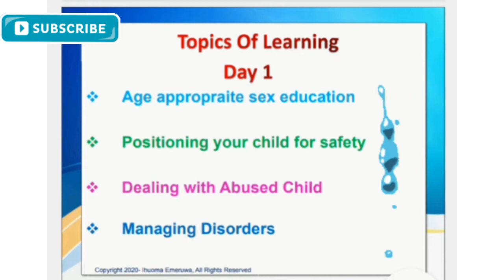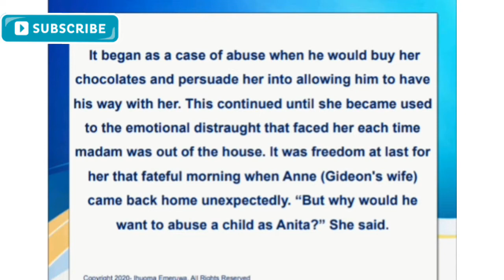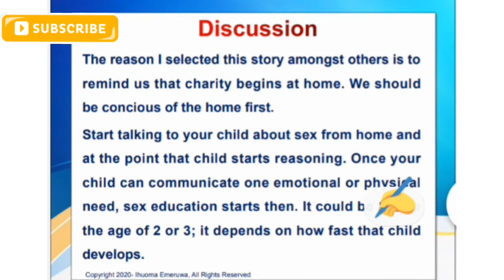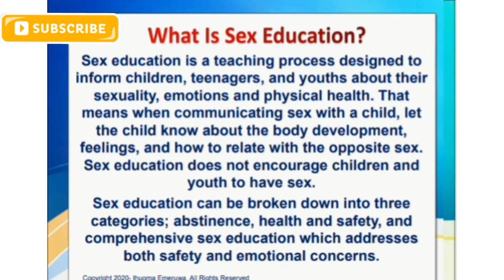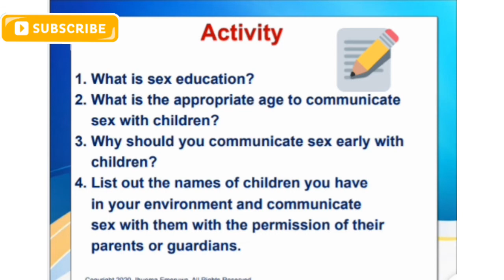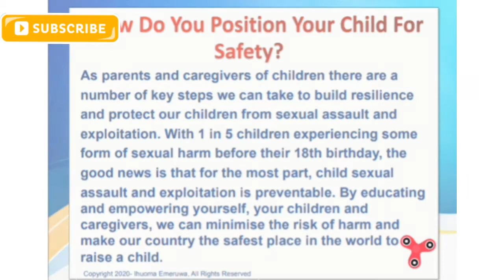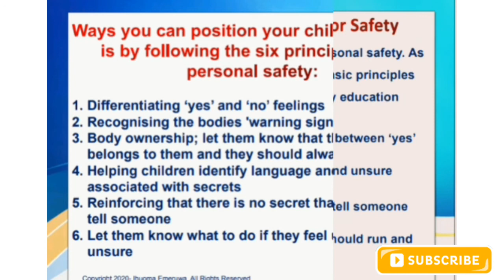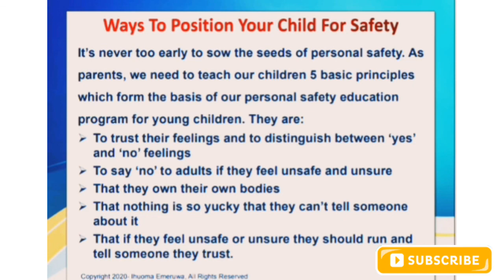PARENT TO CHILD - AGE APPROPRIATE SEX EDUCATION